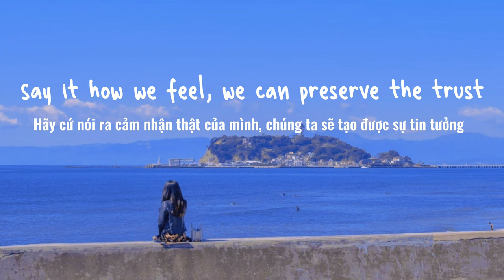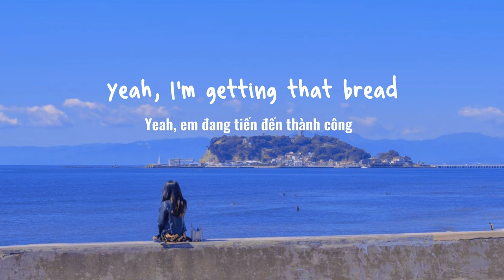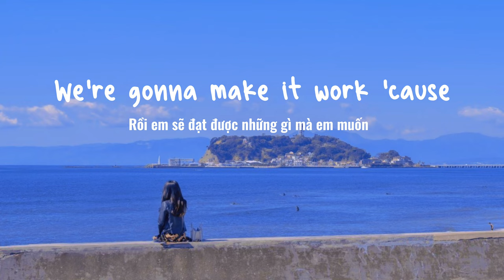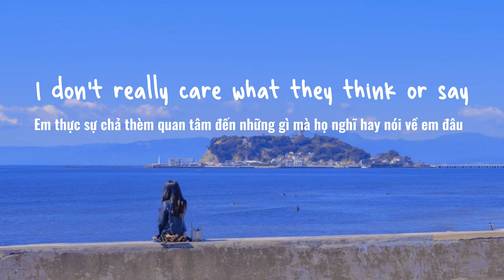I’m not single, I’m just dating myself… - Dating Myself / Sad Alex - [Lyrics+Vietsub]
I'm not single, I'm just dating myself
No one knows me better, and it's better for my health
I'm fine, me, myself and I
Putting in the time, yeah
We're gonna make it work 'cause…